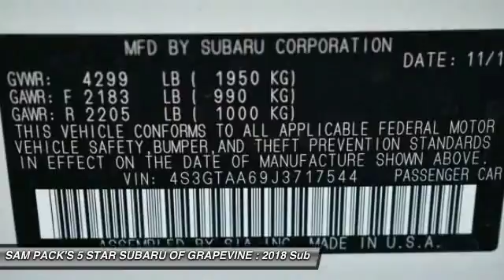2018 Subaru Impreza Grapevine TX, Plano TX, Ft. Worth TX J3717544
2651 William D. Tate Ave.

Recent Arrival! New Price! White 2018 Subaru Impreza 2.0i 37/28 Highway/City MPG